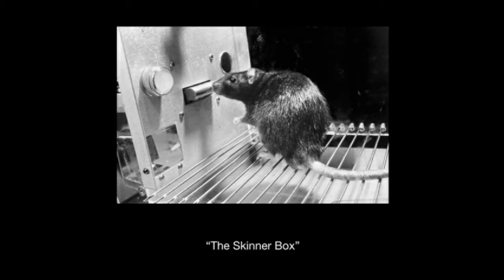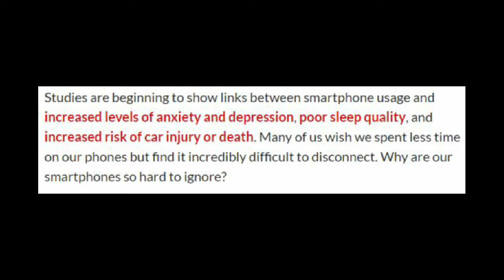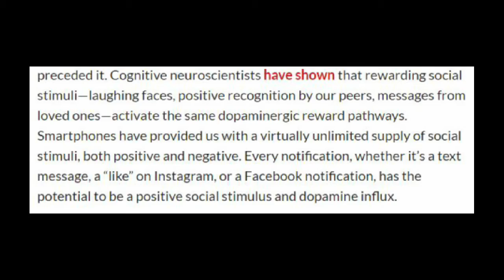🔴YOU ARE ALSO AN ADDICT || why everyone is fucked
My view on dopamine ,social media and art.